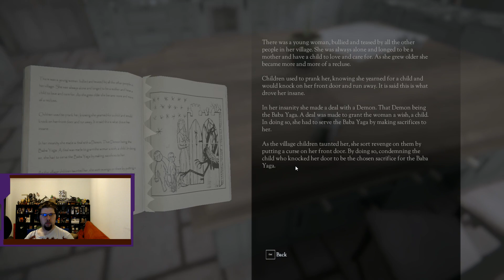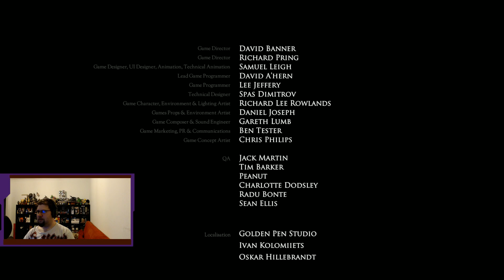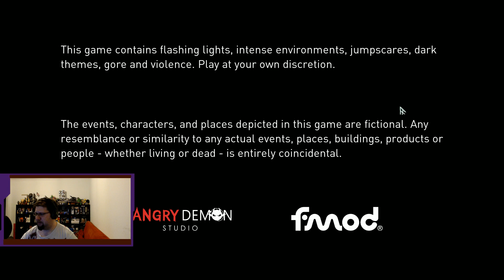Don't Knock Twice